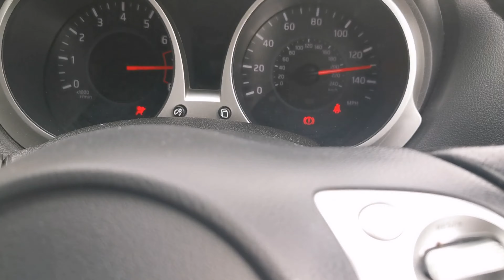Overseas Pakistani Vlog - Britain's 1st Mosque/Masjid visit Woking UK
This is my 1st vlog video and it's on Shah Jahan Masjid (known to be 1st Masjid of UK) very historical. Quaid e Azam has also prayed here as well as renowned personalities including Mohammad Picktall and Abdullah... both translated Quran in English. So this masjid is very close to our heart.